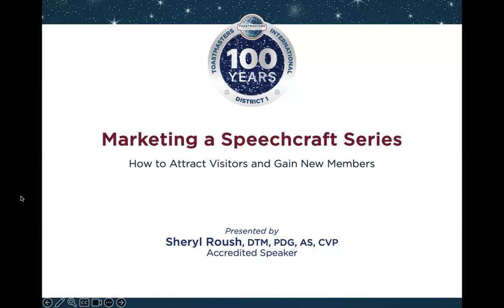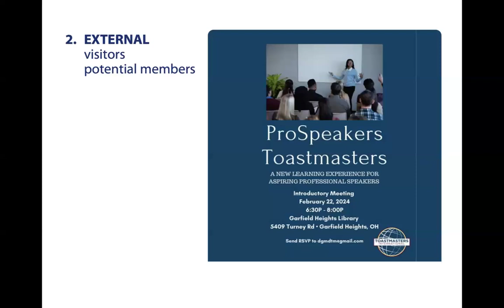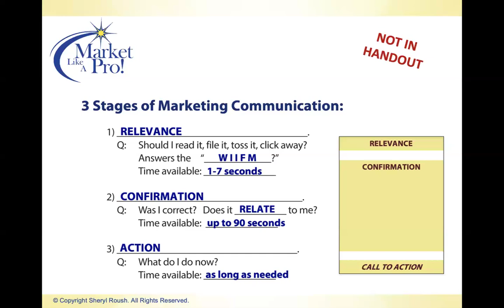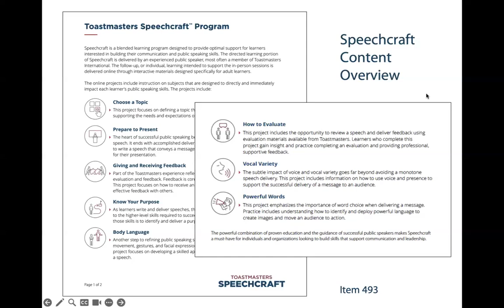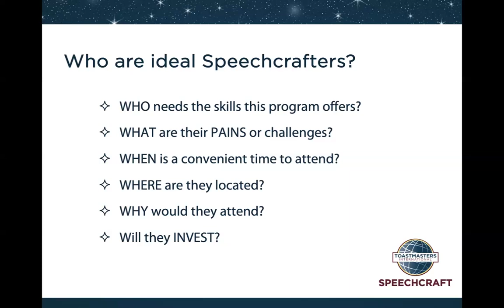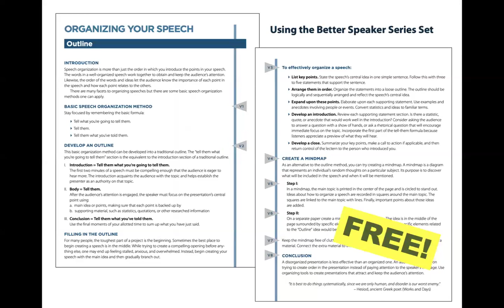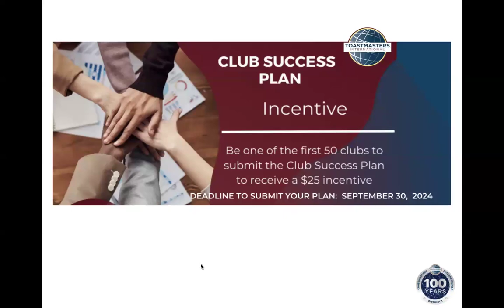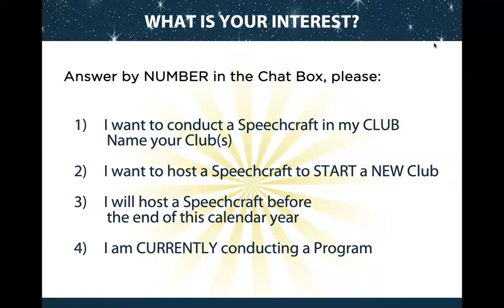District 1 Marketing Speechcraft Workshop 09 28 2024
How to Attract Visitors and Gain New Members

District 1 Toastmasters hosts Sheryl Roush, DTM, PDG, AS, CVP,  to discuss external marketing strategies to promote Speechcraft, a crash course in public speaking skills for non-members in building their communication skills. Sheryl has over 45 years of marketing experience and has written 5 books on the topic of marketing communication. A Toastmaster since 1987, she has hosted several highly-successful Speechcraft programs, recruiting 10-12 new club members in each series and launching new clubs.